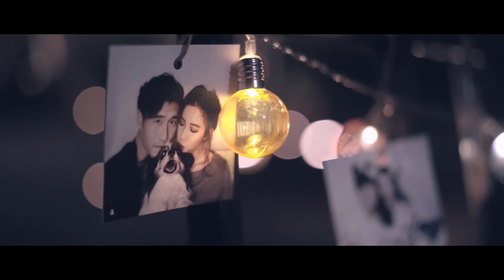The Proposal 💍 | James Seah and Nicole Chang Min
Guys, I have a fiancé now - HOW COOL IS THAT??!! 😍

I would to hear how we can work together and let our creative juices flow!